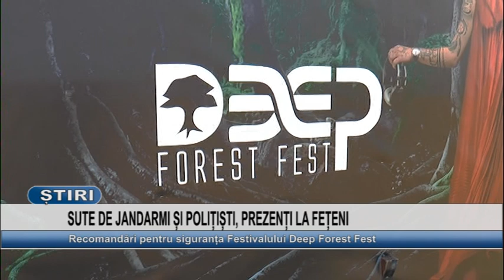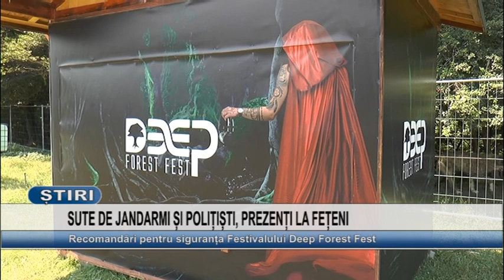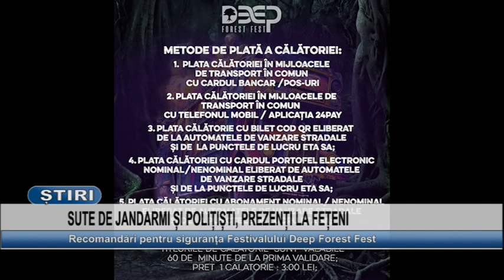SUTE DE JANDARMI SI POLITISTI, PREZENTI LA FETENI